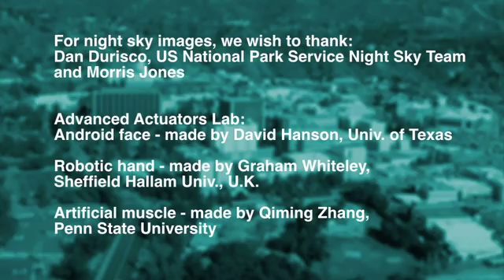Student of the Stars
A love of astronomy helped one college student set a course for a variety of science internships at JPL.